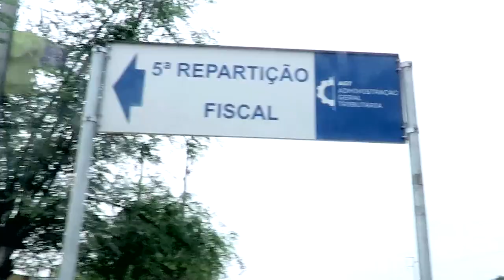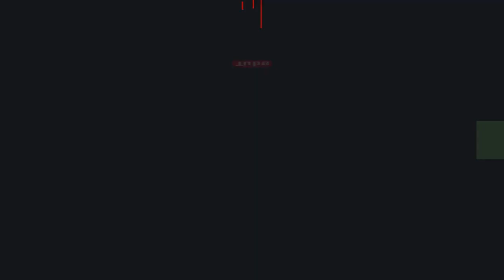(463) - ...E DO OUTRO LADO DO ATLÂNTICO... AVANÇANDO !!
Doações..